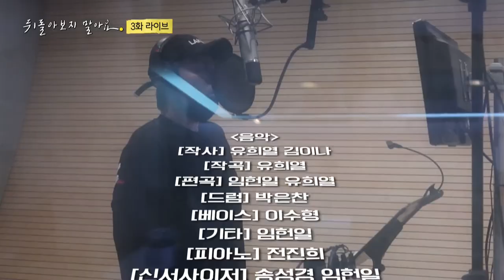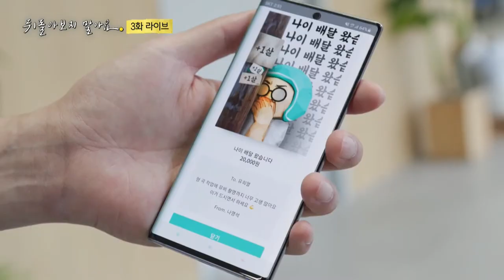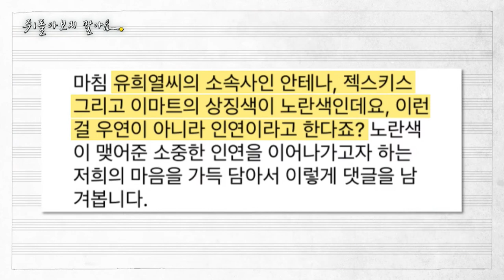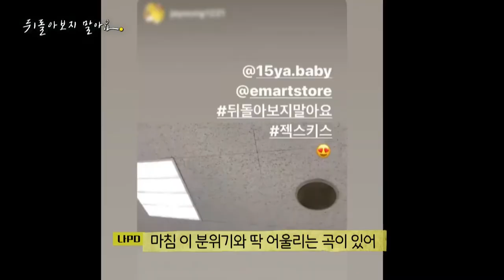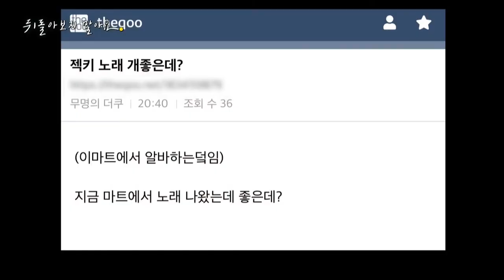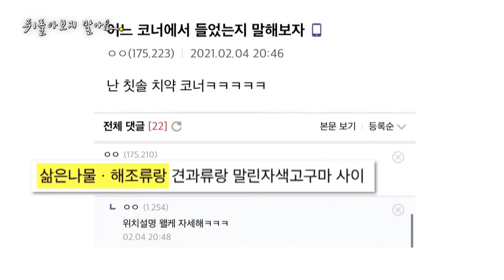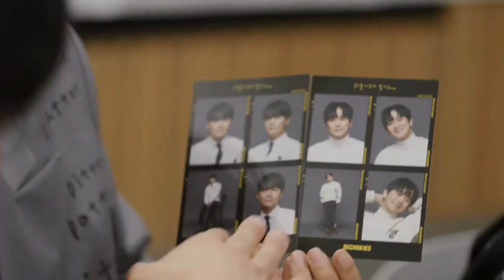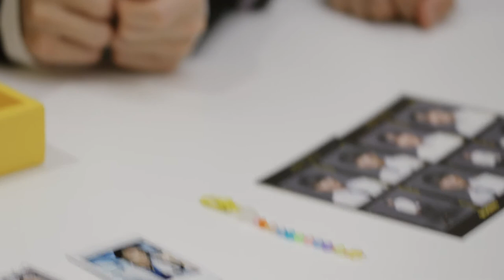[sub]💛LIVE | 젝키 x 나PD 음원발매기념 라이브 (+뮤직비디오 최초단독공개!, 어쩌다 일이 이렇게 커졌나, 세계최초 마트선공개 썰까지!)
16:08 어쩌다 일이 이렇게까지 커졌을까1️⃣
20:43 뒤돌아보지말아요 LIVE🎙
34:15 작곡가와의 통화📝
43:42 난나난나나나(세계최초 마트 선공개)🛒
1:05:33 MV 코멘터리🎥
1:18:03 수제작 앨범 언박싱💽

유희열 x 젝스키스
[뒤돌아보지 말아요]

You Hee Yul x Sechskies

💛Digital Single Release
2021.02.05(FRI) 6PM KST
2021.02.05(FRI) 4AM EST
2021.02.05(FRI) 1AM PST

유희열x젝키 공약 이행 프로젝트💛
매주 금요일 밤 10시 50분쯤 tvN
풀버전은 방송직후 유튜브 채널십오야에서

음원관련소식은?